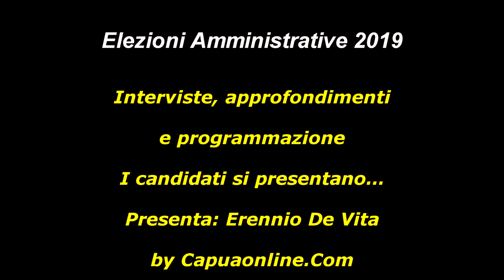Capua. Candidati alle Amministrative 2019. Salvatore Raimondo si presenta...